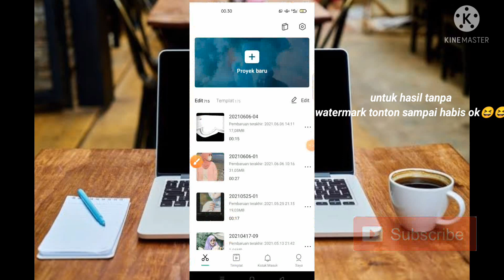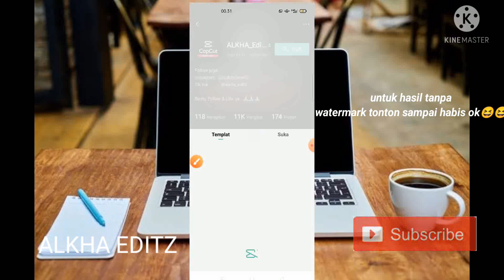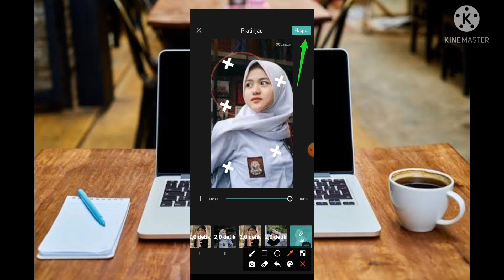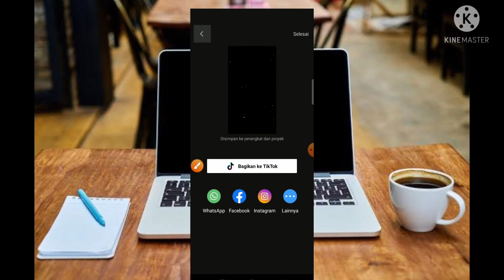TUTORIAL CAPCUT MIRIP AM TERBARU DJ LON RINDU LON LON RINDU TIKTOK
TUTORIAL CAPCUT MIRIP AM TERBARU OH ANGIN BISIKAN PADANYA